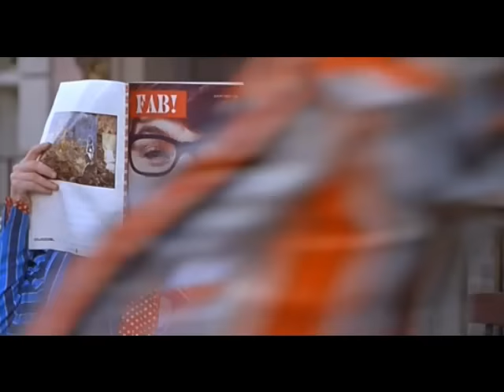Austin Powers Theme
A very catchy theme tune to an amazing film!